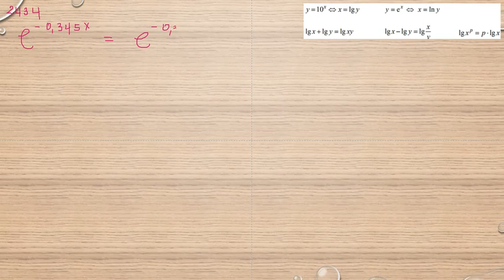Matematik 5000 Ma 3b Ma 3bc VUX Kapitel 2 Naturliga logaritmer 2434